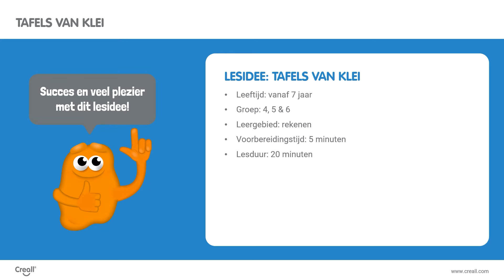Lesidee: tafels van klei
Groep 4, 5 & 6 | rekenen | klei | Op een leuke manier oefenen met het vlot uitrekenen en onthouden van de tafels van 4, 5 en 6.